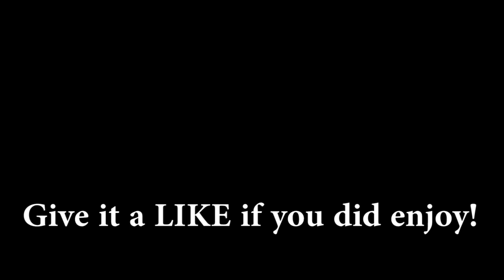NATALIA AND WEEK 4 | Family Guy: The Quest For Stuff - Cooking Event (2018)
Continuing the Cooking Event with Natalia, Fast Food Worker Stewie, Toucan Stan and Governor Cheeseburg in week 4 of Family Guy: The Quest For Stuff! Event ends April 4, 2018.